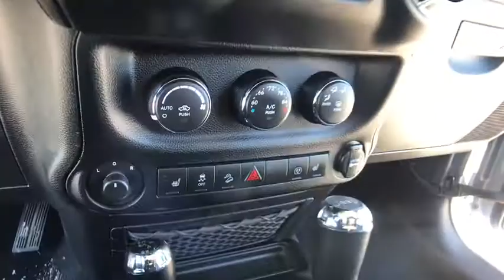2013 Jeep Wrangler Rochester Hillls, Clarkston, Troy, Waterford, Southfield, MI 18J1495A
Billet Metallic Clearcoat U 2013 Jeep Wrangler available in Rochester Hills, Michigan at Milosch's Palace CDJ. Servicing the Clarkston, Troy, Waterford, Southfield, MI area.